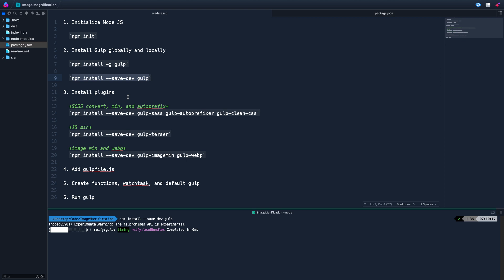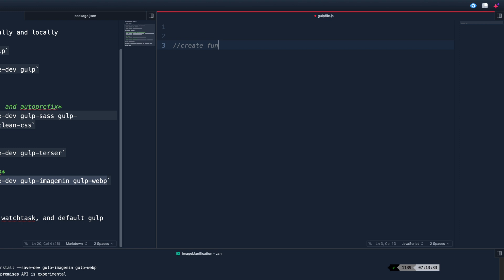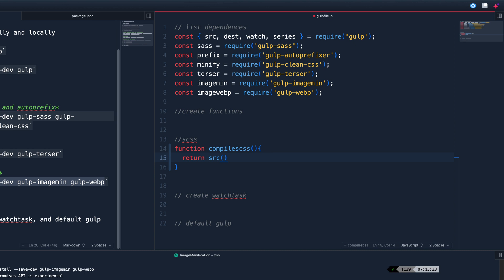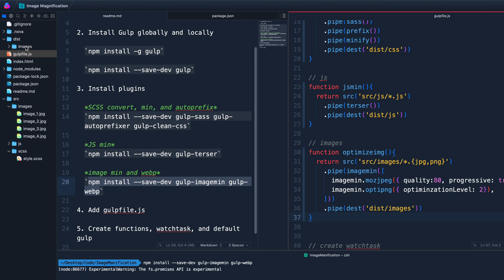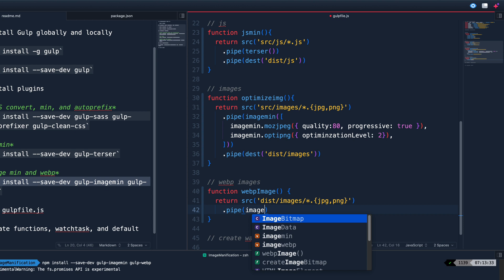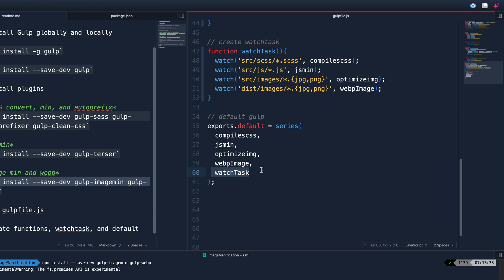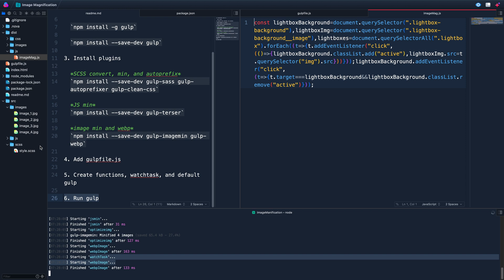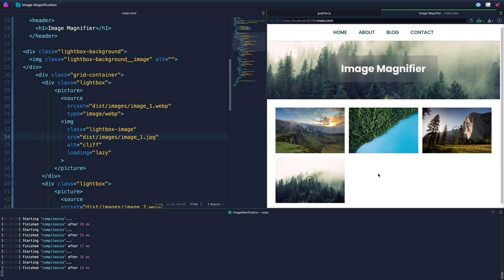Full beginner Gulp setup for SCSS, minifying Javascript, and minifying/webp images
I'll show you how to convert, autoprefix, and minify SCSS, minify javascript, and minify and create webp images with Gulp. Type one command in your terminal ('gulp') and focus on writing SCSS, JS, and adding images. Gulp will do the rest!

We use a variety of plugins:
• gulp-sass (convert SCSS to CSS)
• gulp-autoprefixer (add support for older browsers)
• gulp-clean-css (minify CSS)
• gulp-terser (minify JS—support for ES6)
• gulp-imagemin (minify images jpg and png for the web)
• gulp-webp (create webp images for the web)